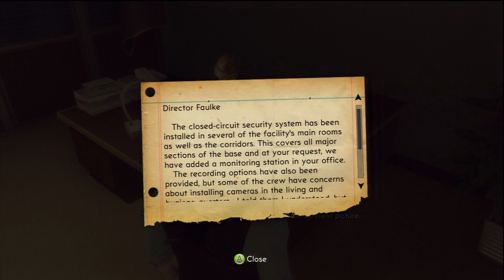The Bureau: XCOM Declassified Playthrough W/ Commentary part 6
Welcome to my playthrough of The Bureau: XCOM Declassified. This is part 6.